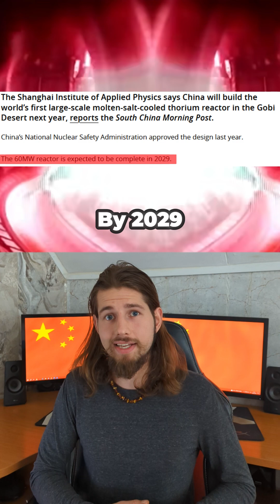Will Thorium be our future?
China has announced a thorium reactor which is an alternative to uranium and it might be the future of nuclear power, because thorium is safer, more ecological and more abundant. China's commercial reactor is set to launch in 2029, so we'll see what the future holds for the world